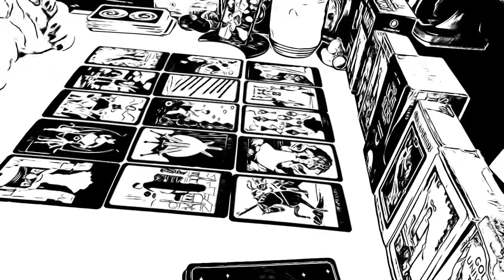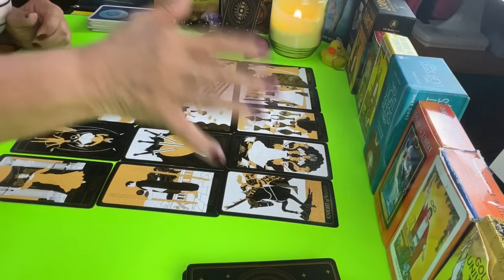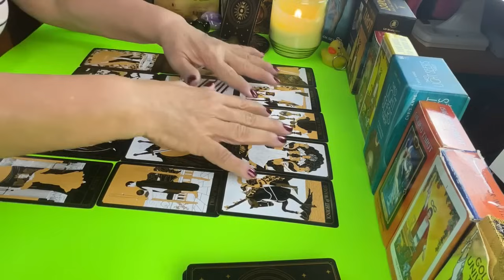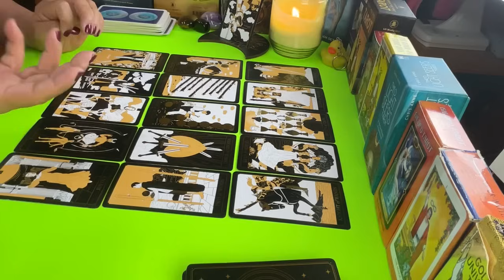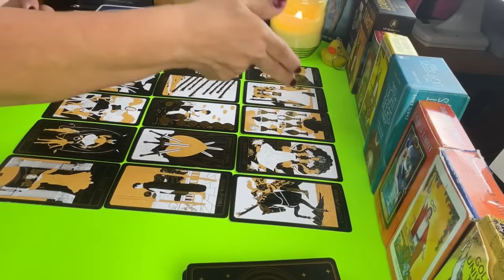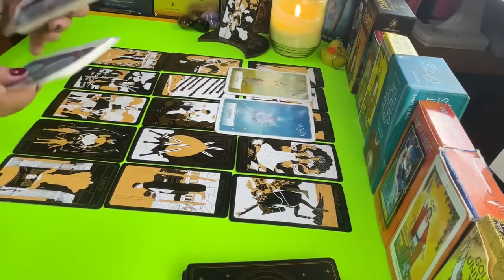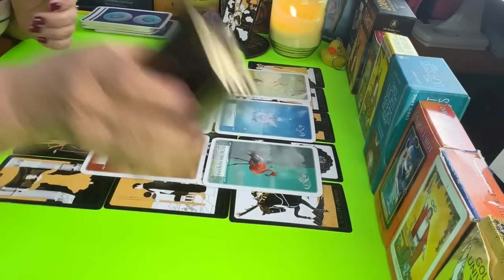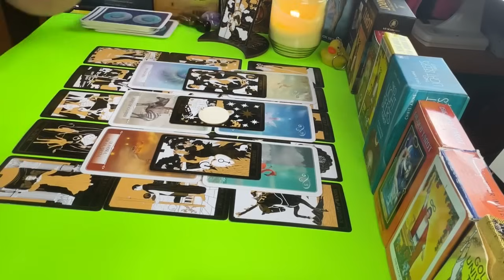Noticias rápidas! Aunque no lo quiera reconocer! Alguien toca a tu puerta! Justicia Divina!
LECTURAS PERSONALES

Carmen